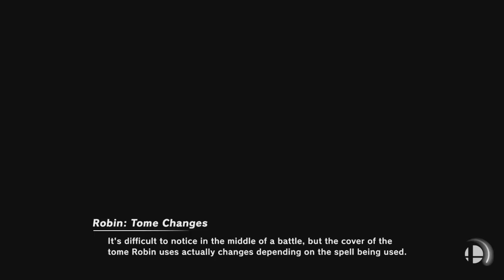Super Smash Bros Ultimate Amiibo Fights – Request #15438 Pokemon Power Battle